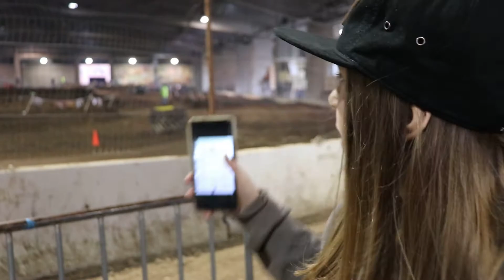Kids Mobbed The Golf Cart At The Motocross Track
Salem Arenacross - kids motocross race, 50cc junior and 50cc open + kids mob the golf cart around!